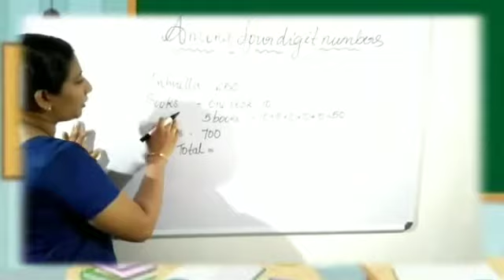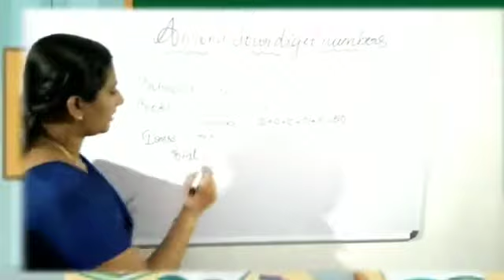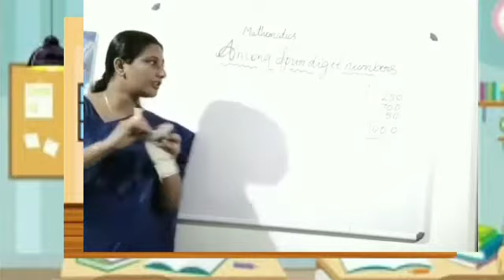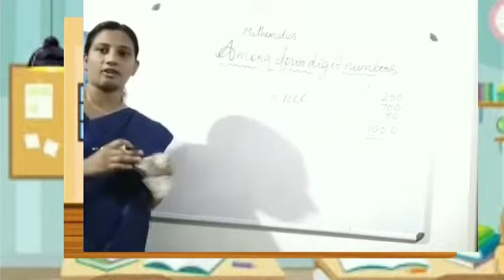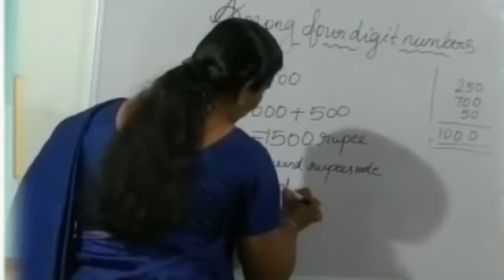class 4 mathematicsunit-1 Among four digit numbers. part 1Kerala syllabus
Video from Neethujerish